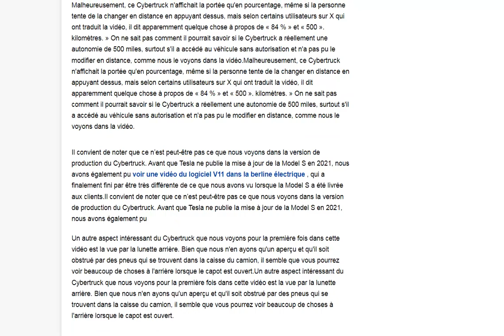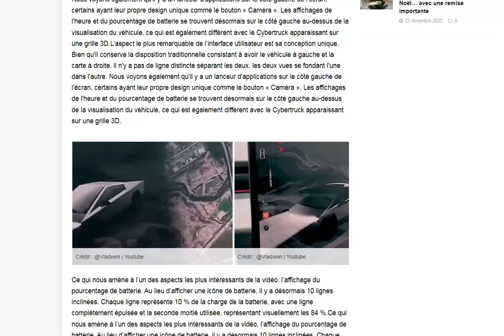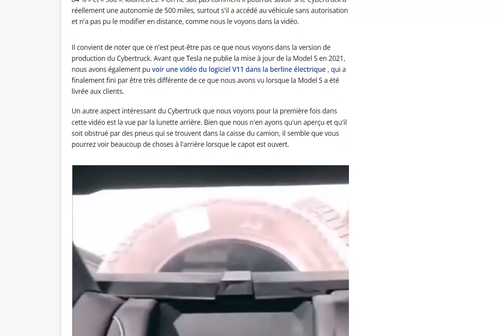Un russe leak l'interface du Cybertruck mais se fait censurer par Tesla ?!